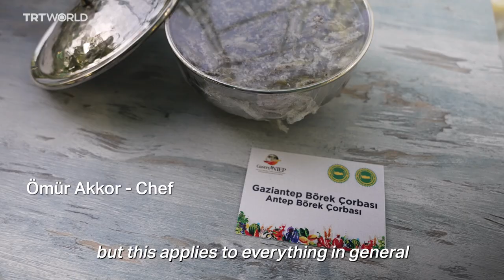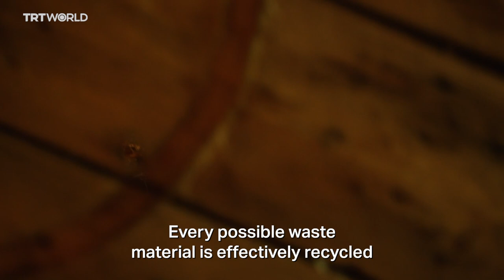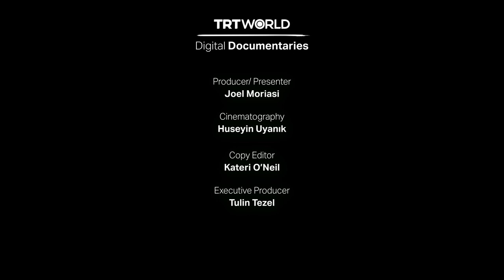Gaziantep, city of gastronomy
Gaziantep — one of the oldest cities on the planet — is a place where one can discover some of the world’s oldest recipes and taste dishes that are still being cooked the same way they were hundreds of years ago. This video explores the vibrant culinary destination of Gaziantep.